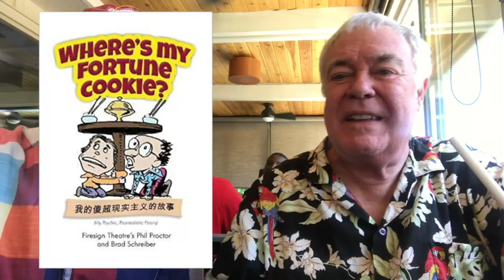A Filling Conversation with PHIL PROCTOR & JIM MESKIMEN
Impressionist/actor Jim Meskimen (Apollo 13, Big Bang Theory, Jibjab, Whose Line) interviews his voiceover pal (and hero) Phil Proctor, one of the founders of the famous Firesign Theater, about getting started as a voice actor.

And read Phil's book!  Where's My Fortune Cookie?